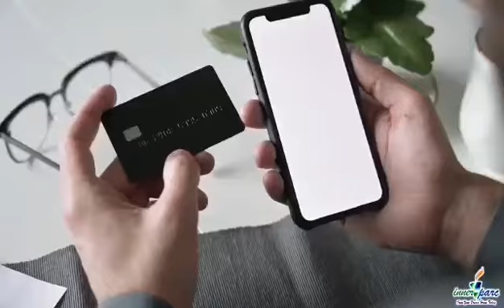Homebuyers guide between Preselling and RFO (Ready for Occupancy)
Know the difference between Preselling and RFO 🏡

Episode 2: Real Talk, Real Facts

Cynthia Caballes, RES
Accredited Real Estate Salesperson
DHSUD# NCR A04879281
Valid until Dec. 31, 2022
PRC OR#18135038A
📱Globe 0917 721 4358 (Viber/WhatsApp)
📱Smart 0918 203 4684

Under the supervision of :
Gabriel V. Libacao Jr.
Licensed REB
PRC#: 0022334
Valid until: June 30, 2024
DHSUD#: OR A04878348
Inner SPARC Realty Services